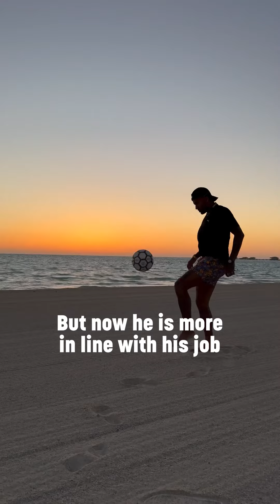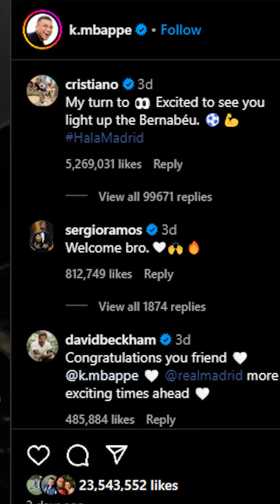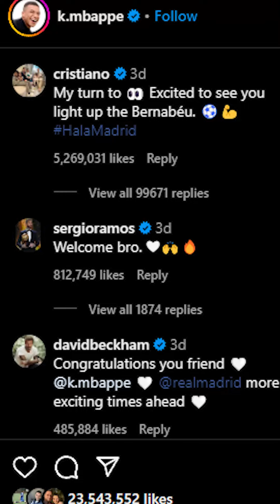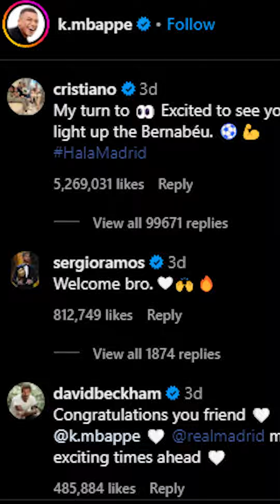Neymar's new body is shocking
Neymar has appeared with an impressive new physique! Much more impressive than in January when he seemed to have gained quite a bit of weight. He wants to come back as soon as possible! We also talk about the crazy video of Ousmane Dembélé eating a pizza in front of Didier Deschamps calmly. An act that would surely have driven these 3 coaches, who lost it with their players, crazy! Finally, Kylian Mbappé helped Cristiano Ronaldo break a new record!